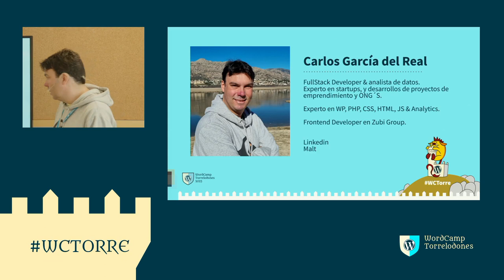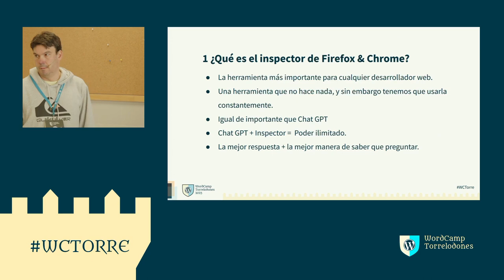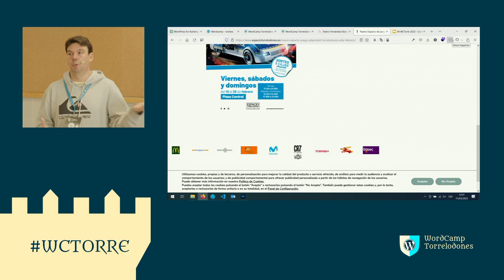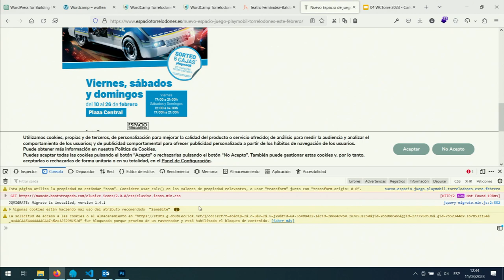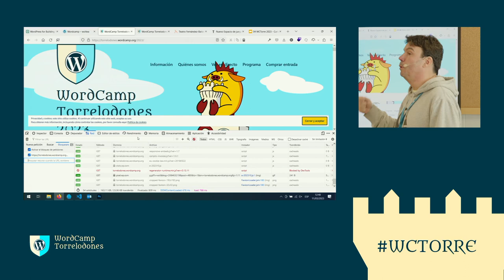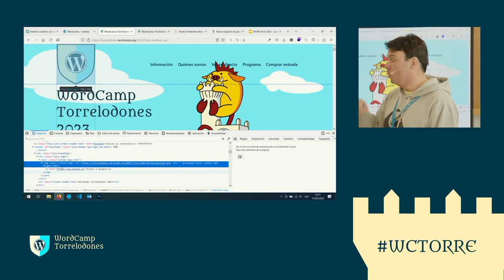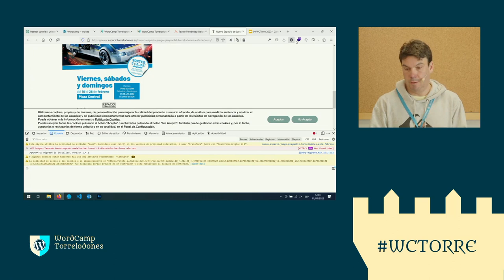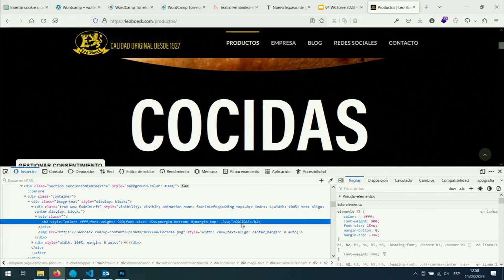Saca todo el partido al inspector de Firefox y Chrome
En esta charla veremos unas pinceladas de como sacar todo el partido a la herramienta más importante de los desarrolladores: los inspectores de Firefox & Chrome.

Editar HTML, CSS o JS.

Ver cookies o la carga de los archivos en red y muchas cosas más…